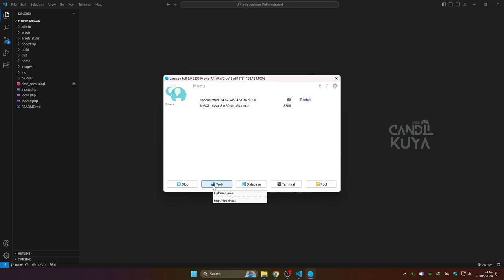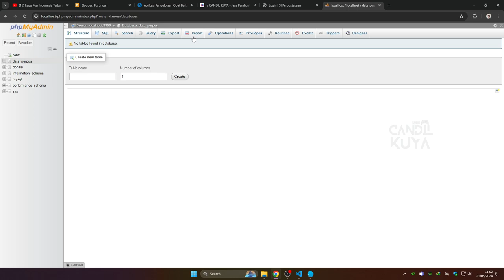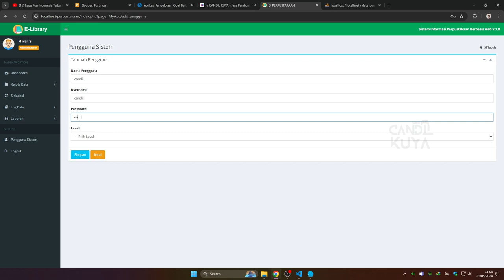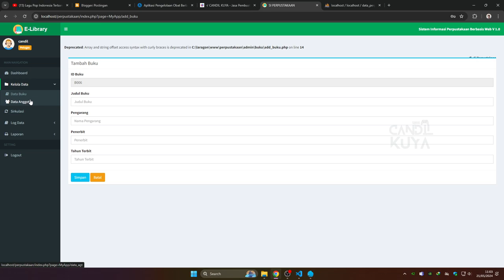Source Code Aplikasi Perpustakaan Berbasis Website PHP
Dalam video kali ini, saya akan menunjukkan kepada Anda Aplikasi Perpustakaan Berbasis Website , sangat mudah dipelajari, yang harus Anda lakukan adalah mengikuti instruksi kami langkah demi langkah yang tersedia di dalam video ini.

Setelah menonton video lengkapnya, Anda akan dapat Aplikasi Perpustakaan Berbasis Website ini secara gratis.

➤➤ Download Aplikasi: Cek Pin Komen.